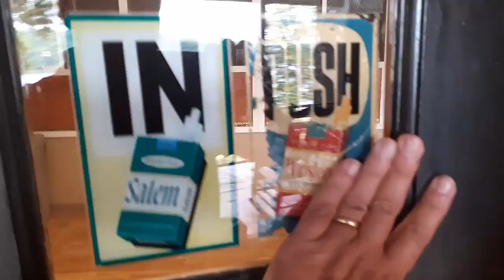Domingo na Igreja